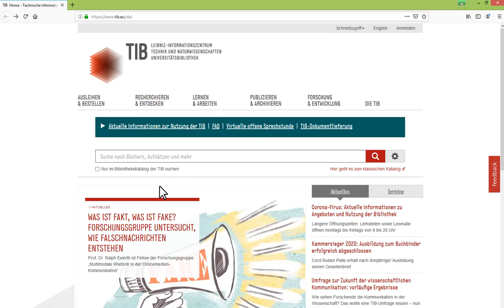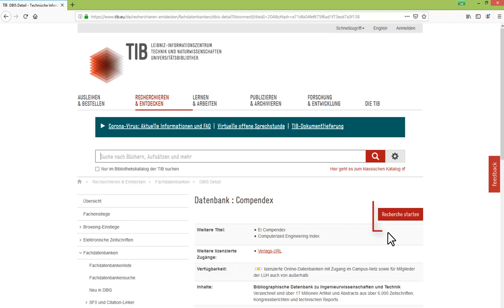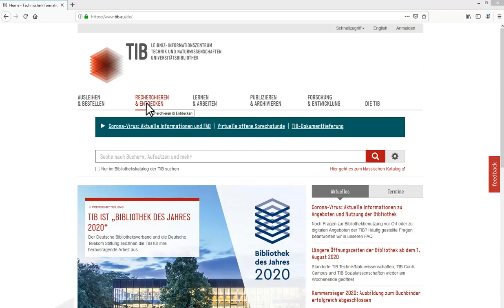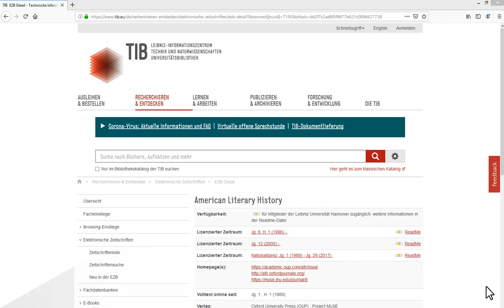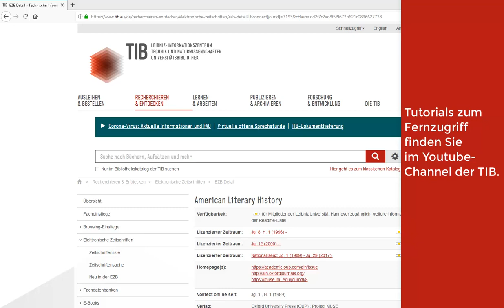Wie finde ich Datenbanken und elektronische Zeitschriften?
Wir zeigen Ihnen, wie Sie auf Datenbanken und elektronische Zeitschriften der TIB zugreifen können.